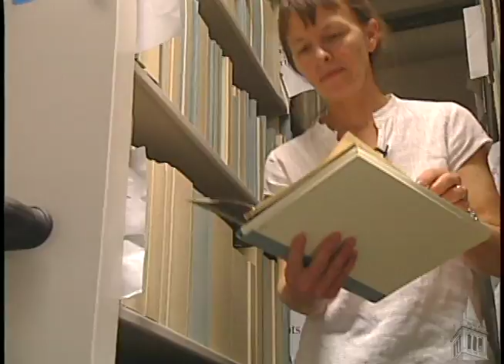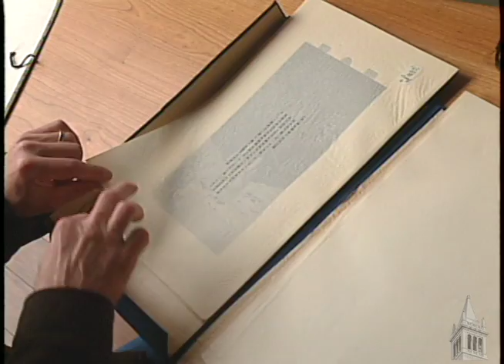C.V. Starr East Asian Library Opens, 3/14/08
The University of California, Berkeley's new C.V. Starr East Asian Library - the first freestanding structure at a United States university erected solely for East Asian collections - opens its stately bronze doors to the public.  This video includes interviews with Peter Zhou, Director of the Library, Deborah Rudolph, Executive Manager of Administrative and Editorial Services, and Alan Tansman, Professor of Japanese Literature, as well as shots of the building's spacious interior and rare Chinese, Japanese and Korean collections.
(2:30 min.) Contact: Roxanne Makasdjian, UCB Media Relations